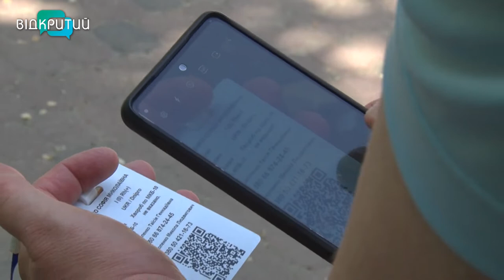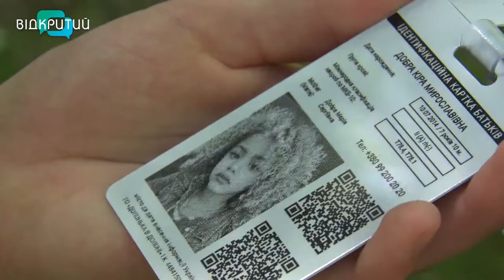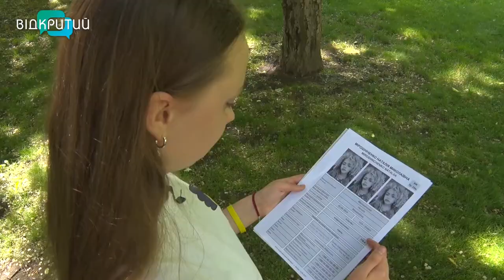Не загубіть малечу: у Дніпрі волонтери створюють картки та браслети для пошуку дітей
Зібрати все життя в одну валізу, втекти від обстрілів із дітьми та ще й не розгубити їх в дорозі. Завдання надскладне, вирішили волонтери з Дніпра і створили спеціальні пошукові картки та браслети. Як це працює і звідки добровольці беруть на це гроші – наші журналісти розкажуть.